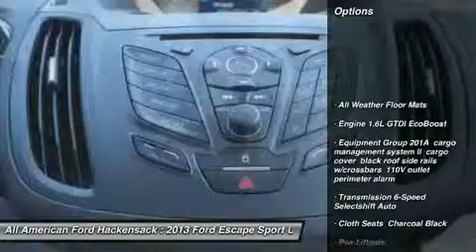2013 FORD ESCAPE Hackensack, NJ 13T1829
2013 FORD ESCAPE Hackensack, NJ
Stock# 13T1829